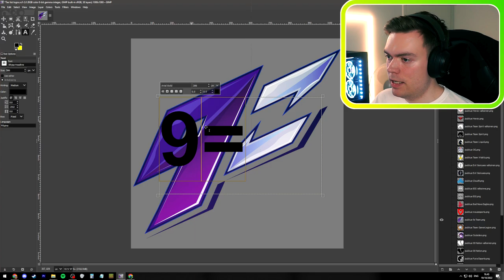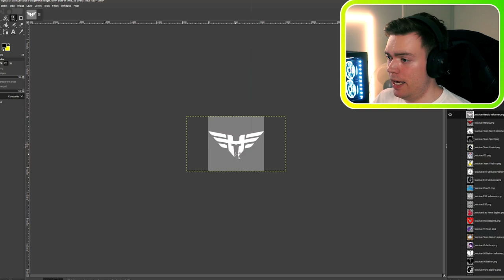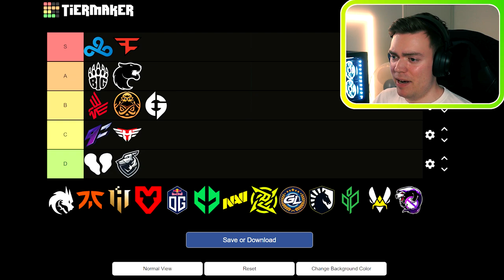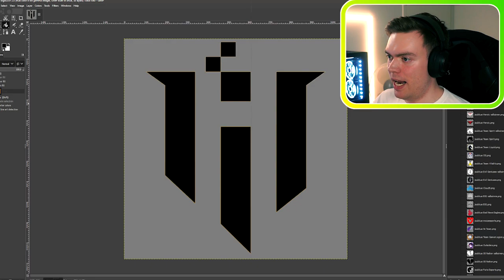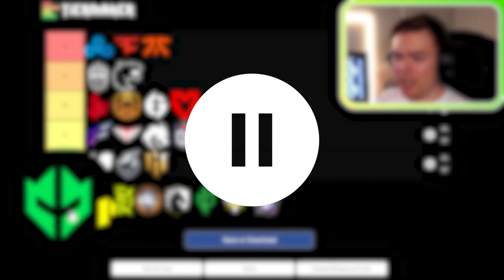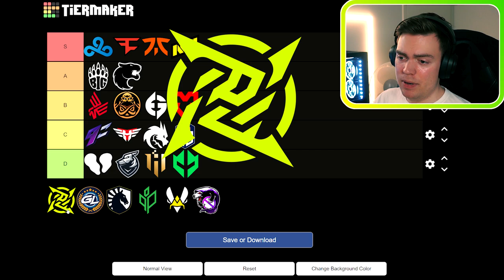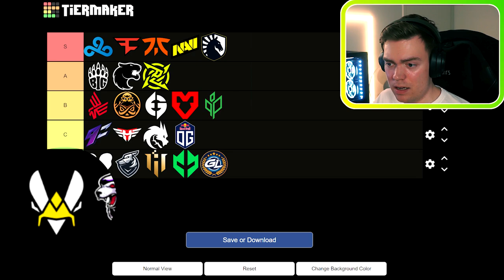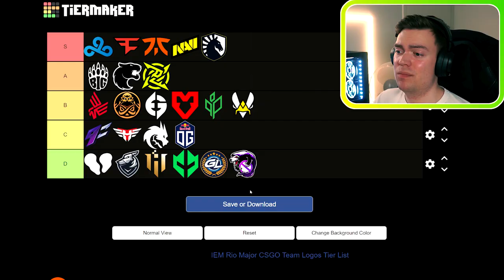Rankataan Major-joukkueet logon perusteella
IEM Rio Major 2022 arvoturnaus alkaa pian ja sen kunniaks arvostellaan kaikki major-joukkueet logojen perusteella parhaimmasta huonoimpaan.

00:00 Intro
00:06 00 Nation
00:27 9z Team
00:55 Bad News Eagles
01:13 BIG
01:34 Cloud9
01:56 ENCE
02:14 Evil Geniuses
02:26 FaZe Clan
03:00 FURIA Esports
03:23 Heroic
03:57 Grayhound Gaming
04:22 Team Spirit
04:40 Fnatic
05:09 IHC Esports
05:47 MOUZ
06:18 OG
06:41 Imperial Esports
07:26 Natus Vincere
08:09 Ninjas in Pyjamas
08:56 Team GamerLegion
09:23 Team Liquid
09:52 Sprout
10:24 Team Vitality
11:01 Outsiders